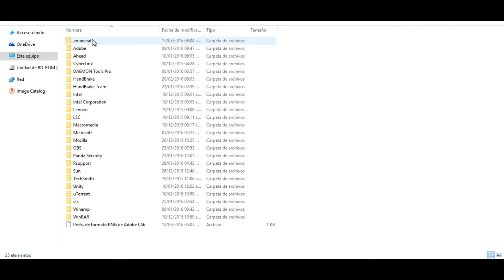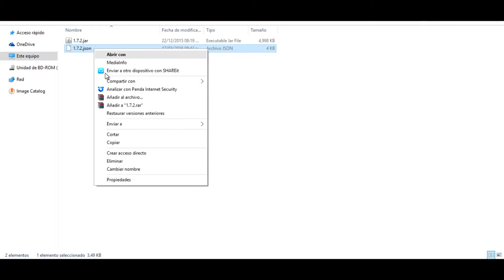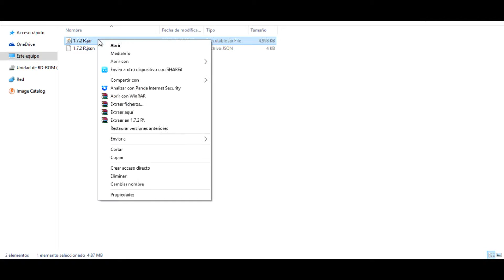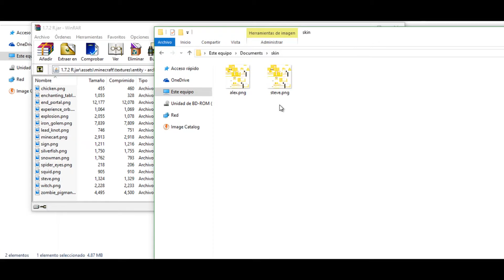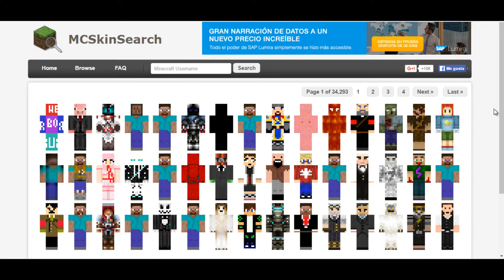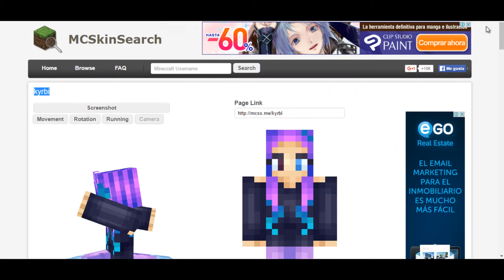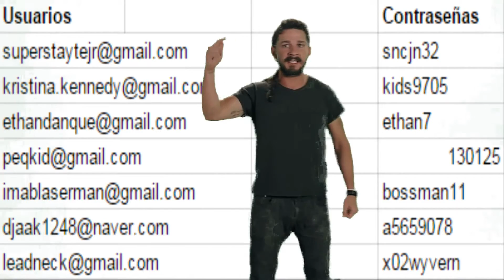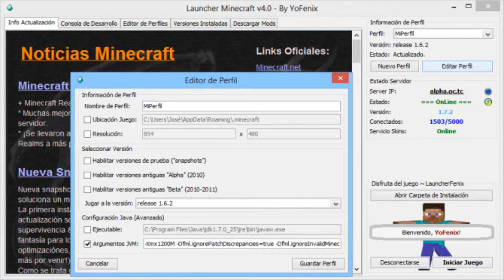Tutorial ¿como cambiar la skin en minecraft?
No tenia nada que hacer así que decidí hacer un tutorial, espero que les guste, si no les gusta ¡morirán! es broma :)

Claro que no es broma.